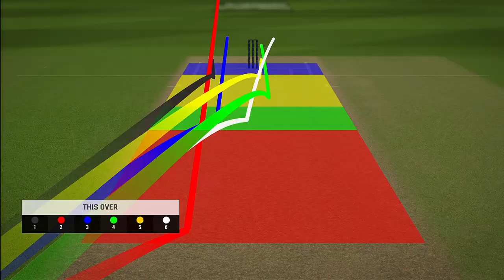🔴 IPL 2024 RCB vs MI 25th match T20 Cricket Match | Cricket 24 Gameplay